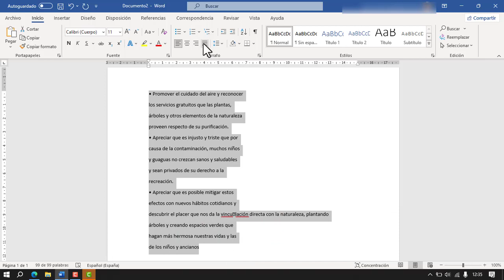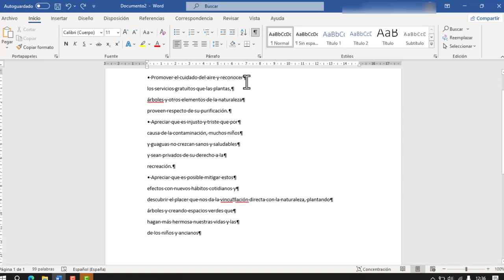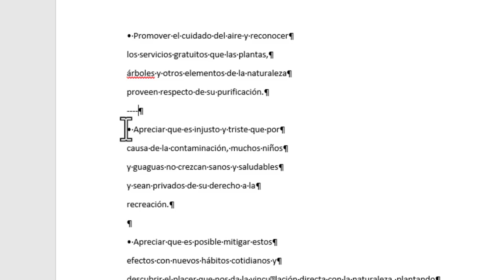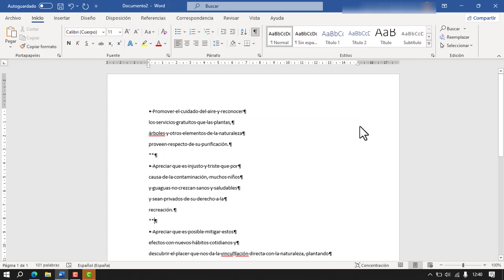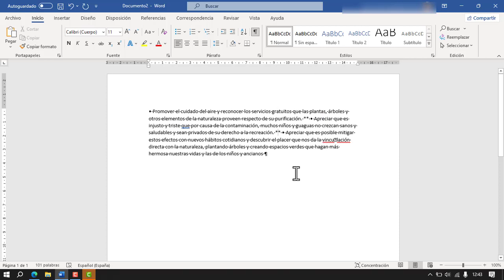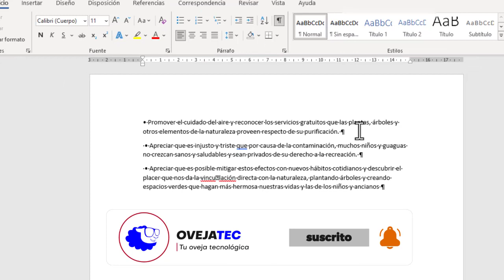Cómo eliminar el salto de línea en Word de manera fácil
En este tutorial, te mostraré cómo eliminar de manera fácil y rápida el molesto salto de línea en Word. Aprenderás técnicas y trucos prácticos para lograr una presentación impecable en tus documentos, evitando esos espacios innecesarios.